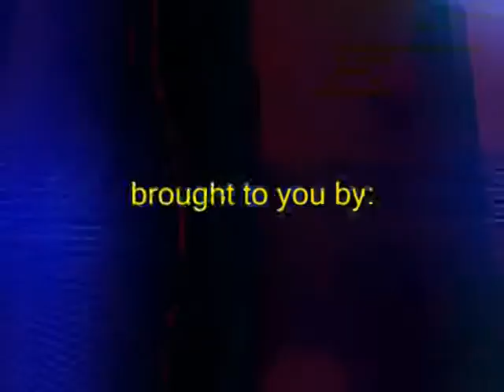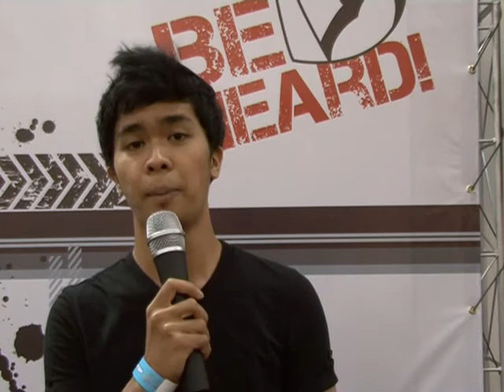Muhammad Nazrul Azza: Role of youth towards 1Malaysia (30 May 2010)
NST Speakers Corner: Like this speaker? Vote now for your favourite speakers.
NST U-Phoria